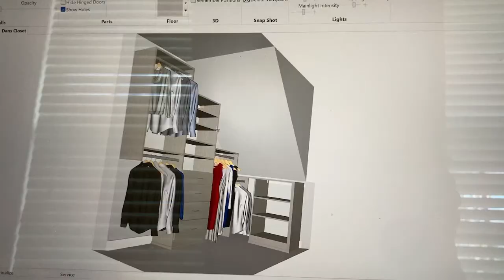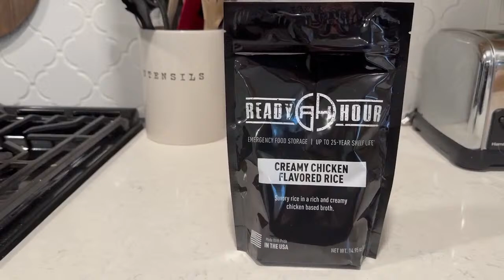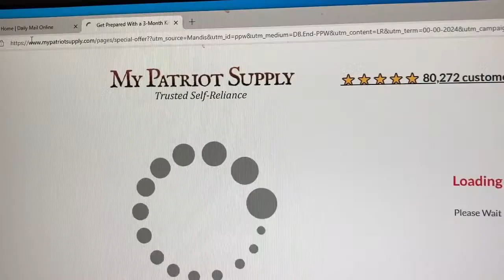The Chris Hand Show is LIVE until noon! It's the best way to spend your mid-morning!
to prepare with Dan Mandis and get discounts on emergency food supply.